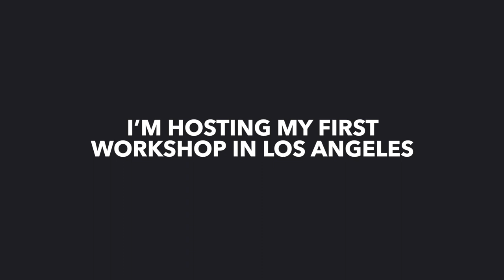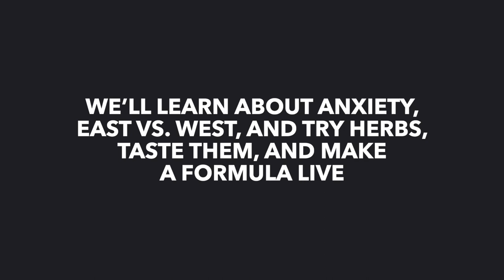I'm hosting a workshop in Los Angeles. Want to come?